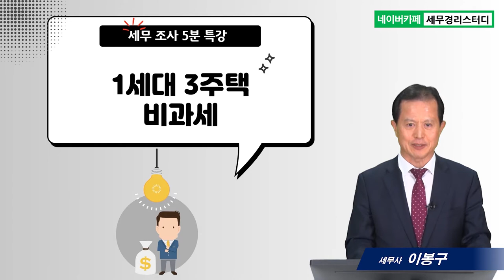#17 1세대 3주택 비과세 - 이봉구 세무사의 5분특강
17.1세대 3주택 비과세